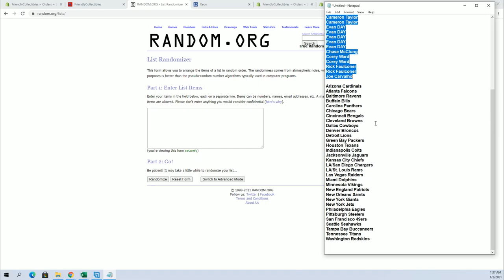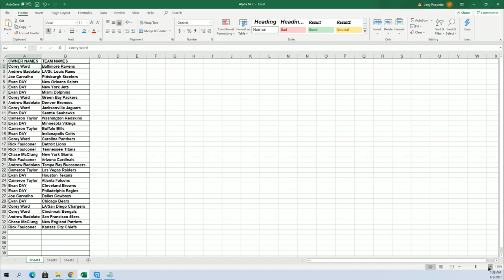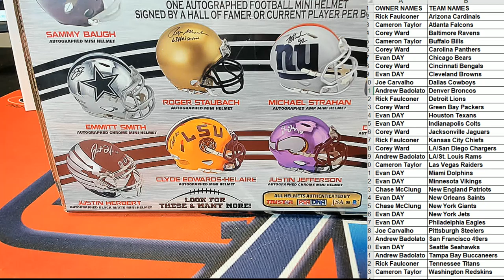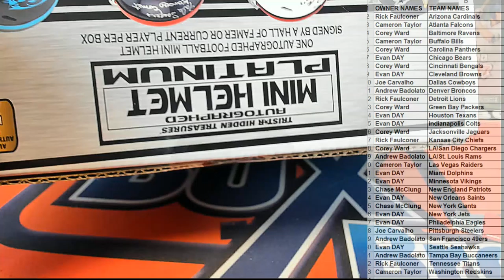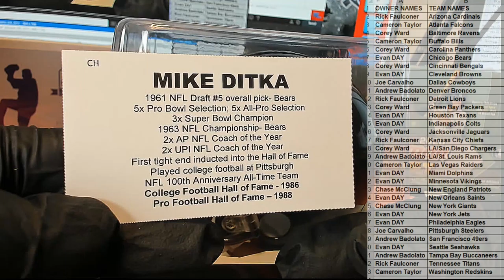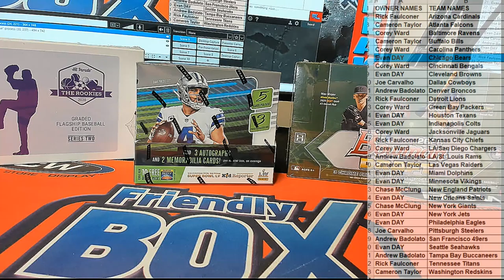2020 Tristar HT Football Mini Helmet PLATINUM edition ID 20MINIPLAT105